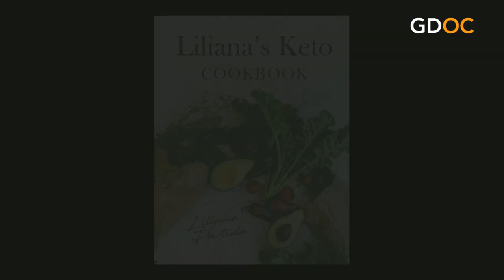Secrets to Your Happiest, Healthiest Self with Liliana Partida, CN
Being our very best and living our best lives is never out of style. Liliana Partida believes when we love ourselves, we put our health first - loving ourselves is key, love is the very best nourishment, and that love starts in the kitchen with eating real food.

According to Liliana, the lead nutritionist at the Center for New Medicine in Irvine, CA, our food should be emotionally and physically satisfying. Only then can we eat to live, not just survive, and enjoy every bite along the way. While her book is Keto-based, the recipes are simple, delicious and will support each of us into our healthiest, happiest futures (along with her other healthy secrets). I say “yes, thank you!”